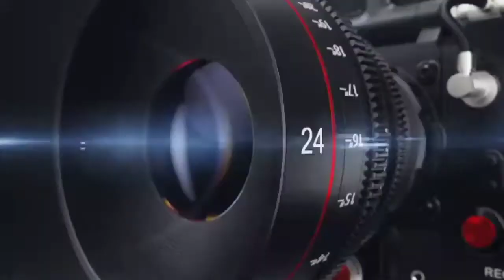Dana White Se Ríe De Oscar De La Hoya 😅